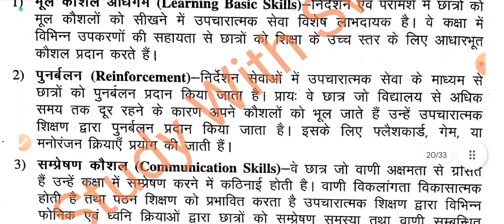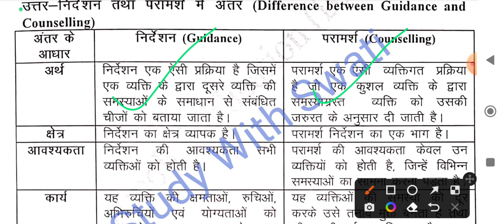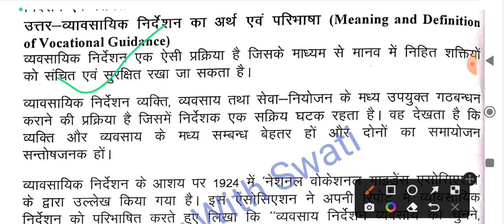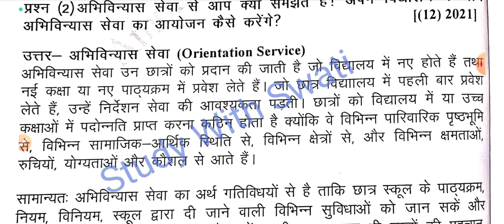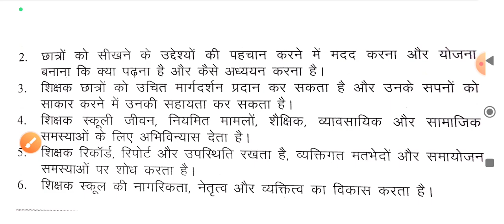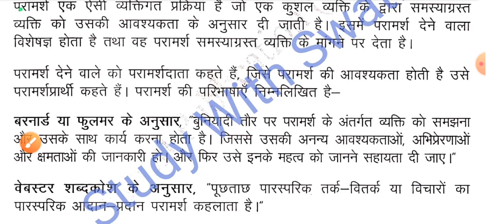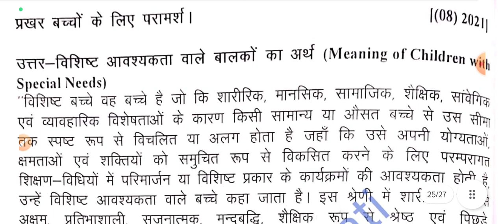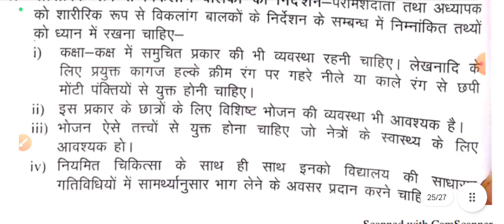Guidance and Counselling B.Ed 3rd Semester Question Paper 2021-2022 solution Lucknow University